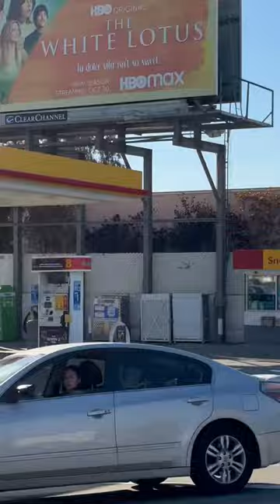Shell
Shell plc is a British multinational oil and gas company headquartered in London, England.[3] Shell is a public limited company with a primary listing on the London Stock Exchange (LSE) and secondary listings on Euronext Amsterdam and the New York Stock Exchange. It is one of the oil and gas "supermajors" and by revenue and profits is consistently one of the largest companies in the world.[4] Measured by both its own emissions, and the emissions of all the fossil fuels it sells, Shell was the ninth-largest corporate producer of greenhouse gas emissions in the period 1988–2015.[5]

Shell plc
Shell logo.svg
The current logo was designed by Raymond Loewy in 1971 and is based on Pecten maximus
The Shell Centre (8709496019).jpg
Shell Centre headquarters in London, England
Formerly
Royal Dutch Shell plc (2005–2022)
Type
Public limited company
Traded as
LSE: SHEL
Euronext Amsterdam: SHELL
NYSE: SHEL
FTSE 100 Component
AEX Component
ISIN
GB00BP6MXD84
Industry
Energy
Petroleum
Predecessors
Royal Dutch Petroleum Company (1890)
The "Shell" Transport and Trading Company (1897)
Founded
April 1907; 115 years ago (original amalgamation)
20 July 2005; 17 years ago in Shell Centre, London (current entity)
Founders
Marcus & Samuel Samuel
(Shell Transport and Trading Co.)
Jean B.A. Kessler
Henri Deterding
Hugo Loudon
(Royal Dutch Petroleum Co.)
Headquarters
Shell Centre
London, England, UK
Area served
Worldwide
Key people
Andrew Mackenzie (chair­person) Edit this on Wikidata
Ben van Beurden (CEO) Edit this on Wikidata
Wael Sawan (CEO-designate)
Products
LNG
Lubricants
Natural gas
Petrochemicals
Petroleum
Brands
Jiffy Lube Pennzoil Quaker State Rotella V-Power
Revenue
Increase US$261.5 billion[1] (2021)
Operating income
Increase US$33.4 billion[1] (2021)
Net income
Increase US$20.6 billion[1] (2021)
Total assets
Increase US$404.4 billion[1] (2021)
Total equity
Increase US$175.3 billion[1] (2021)
Number of employees
86,000[2] (2022)
Divisions
Shell Chemicals
Shell Gas & Power
Subsidiaries
List
Shell Australia
Shell Canada
Shell Chile
Shell Hong Kong
Shell India
Shell Italia
Shell Nigeria
Shell Oman
Shell Pakistan
Shell Philippines
Shell South Africa
Shell Tunisia
Shell US